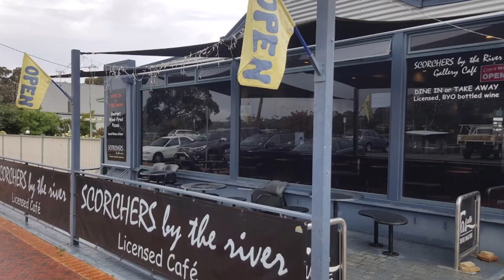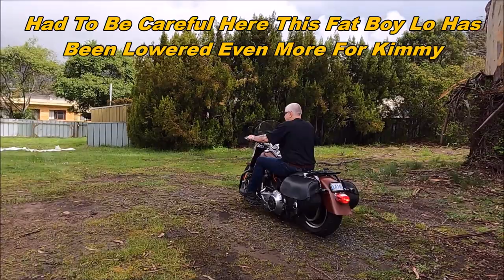KimmyRuss Adventures On Tour Part 8 Wet Wet Wet !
Tonight we hit Orford ,Tasmania , waiting for the weather to clear to make our way down to Port Arthur ,we have a quick look around Orford  and Kim needs to put her personal items away out of view lol !